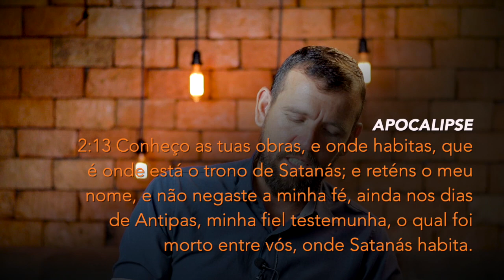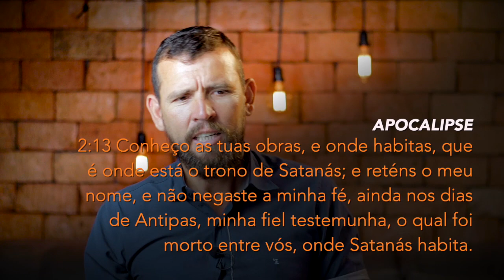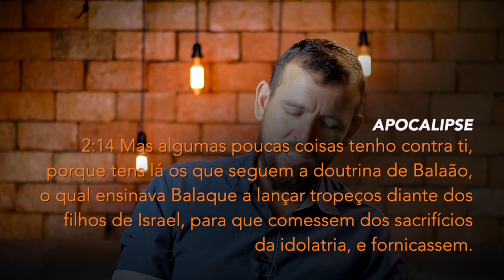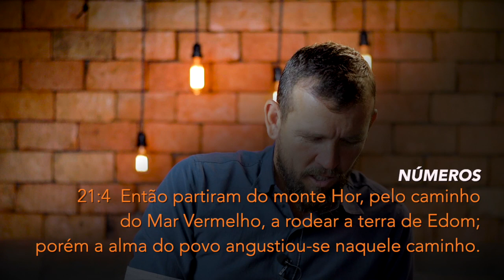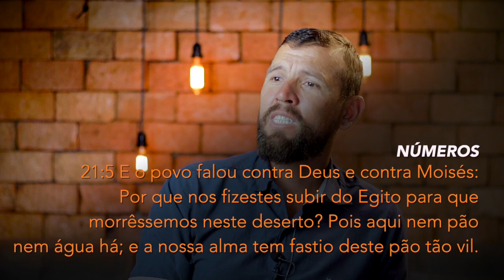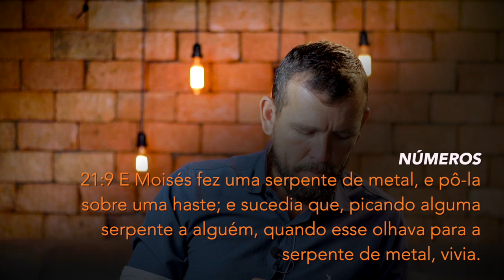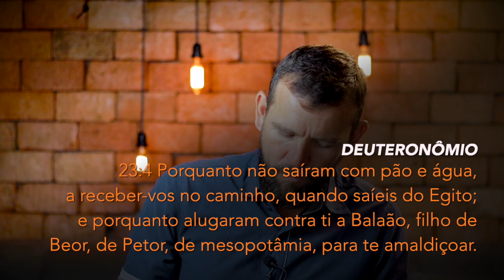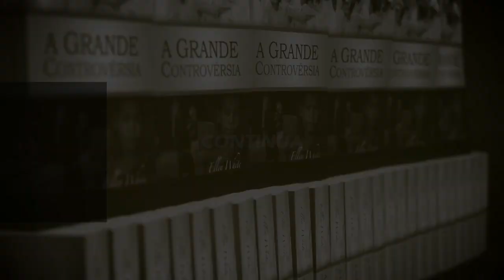(418) - SEMINÁRIO DE APOCALIPSE - PÉRGAMO - O PERIGO DA PROSPERIDADE - PARTE 1/2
Doações..

CRÉDITOS:
Apresentação: Silverino Küll
Produção executiva: Silverino Küll
Imagens, Direção e Edição: Raphael Aguiar